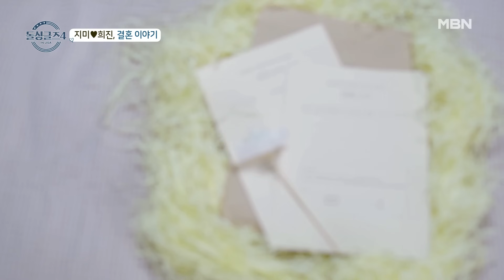달콤살벌 결혼 고사, 희진이 황급히 답안을 가린 이유는? MBN 231008 방송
매주 일요일 밤 10시 MBN 방송 넷플릭스 전 세계 동시 방영 돌싱글즈4 홈페이지